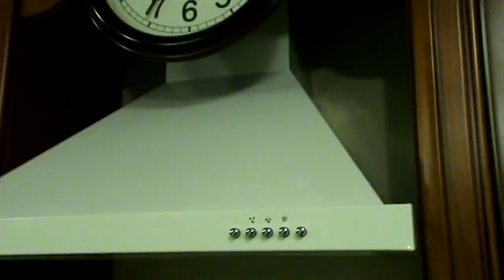✔ДОРОГА ДОМОЙ ✔ ПРЯНИЧНАЯ ПОДГОТОВКА ✔ 29 октября 2017♥